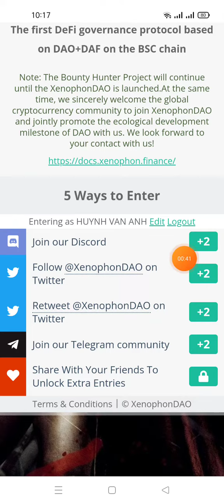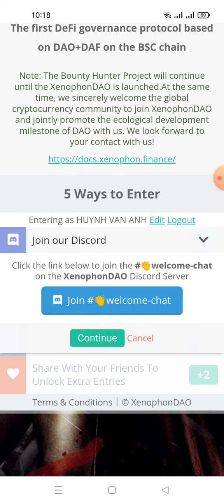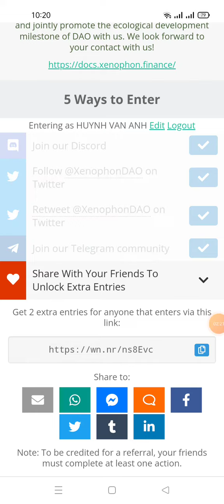hướng dẫn nhận 10 Tokens OXPH-XenonphonDAO Airdrop (tổng poll 1M OXPH)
Link ĐK dưới phần bình luận của video nhé ae